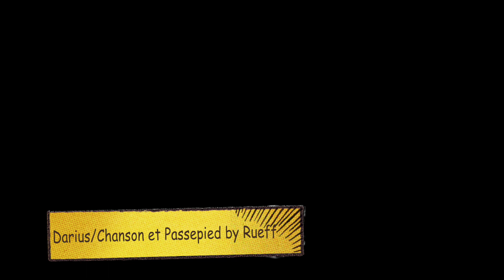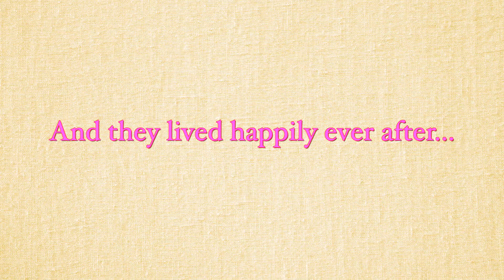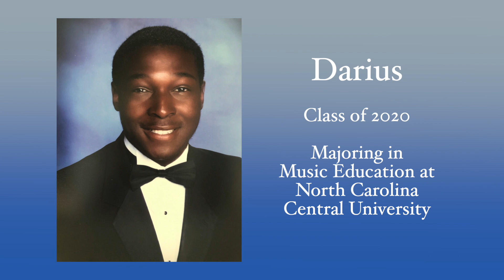Suitland Sax Recital 2020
My Suitland Saxophone Students were supposed to have a live recital April 1st, but COVID19 hit. so here we are! Enjoy our concert!